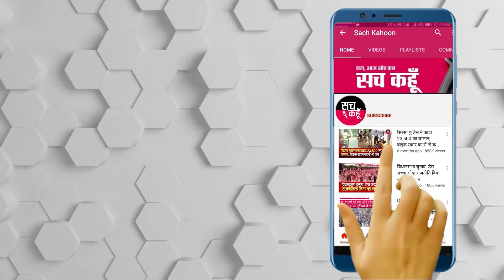आज की बड़ी ख़बरें 23-8-2020